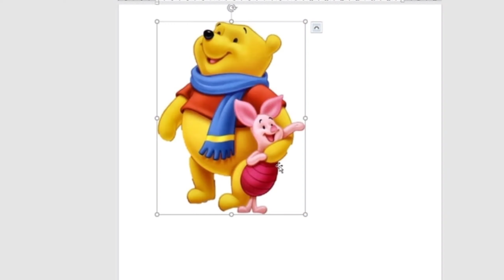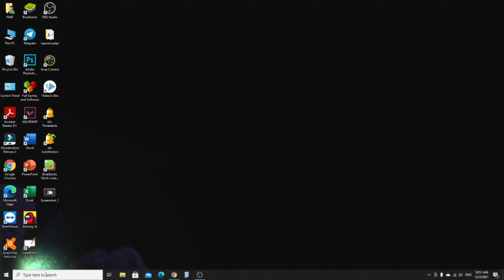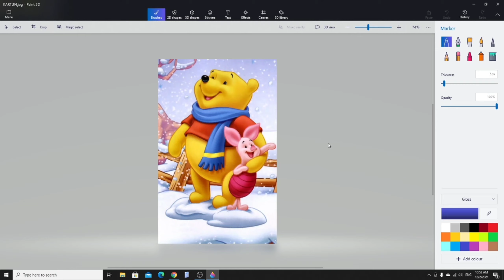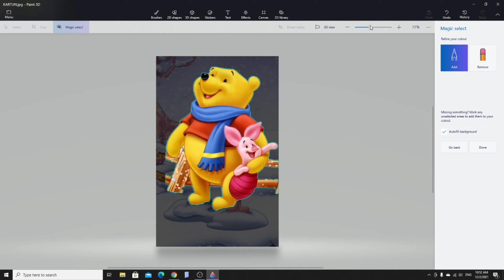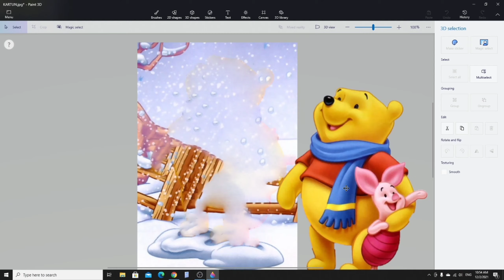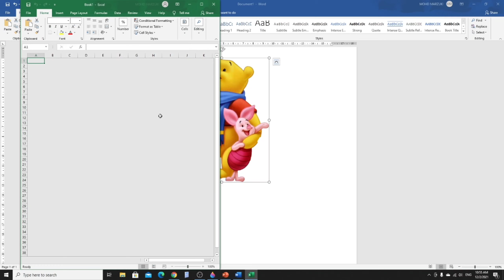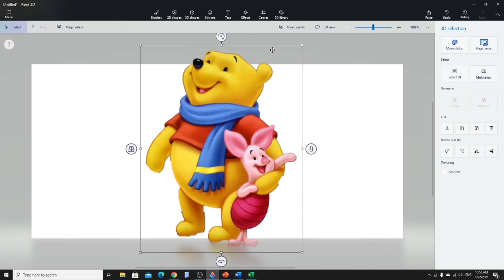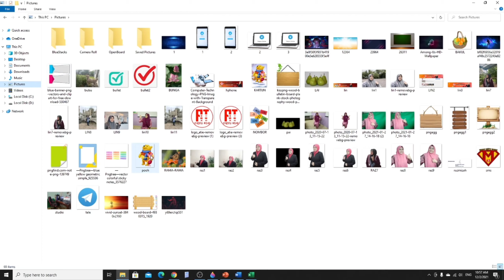Menghilangkan Background Foto Menggunakan Paint 3D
Video ini menunjukkan langkah demi langkah untuk menghilangkan Background Foto Menggunakan Paint 3D pada Windows 10. Inanya PERCUMA!